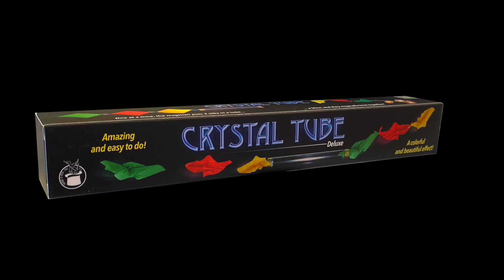Crystal Tube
The crystal tube is shown to the spectators. The magician puts three separated silks inside of it. He lets them out of the tube blowing on them and magically the silks appear tied.

• A simple, nice, and colorful effect… all the necessary is supplied.